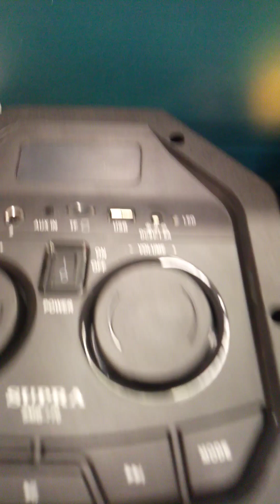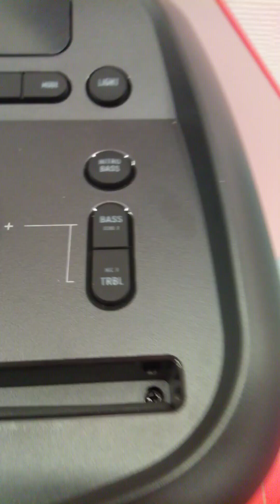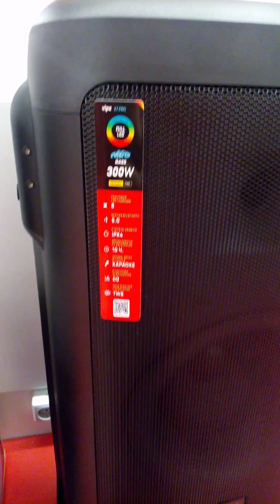Supra audio 770 9999 rub v mvideo 29 01 23, а также Denn, Lg, vipe x7... общий вид в видео на 290123